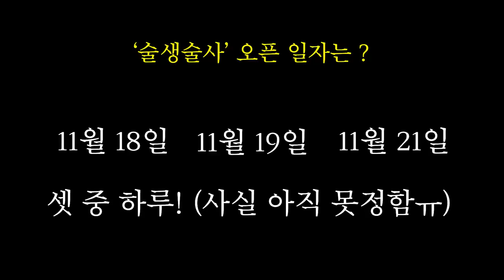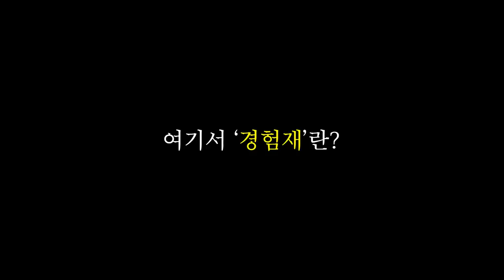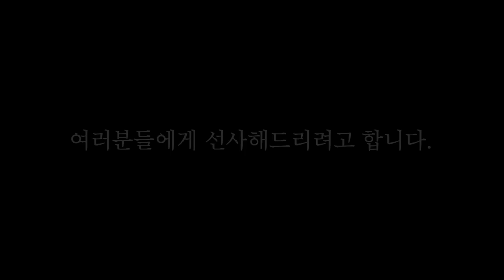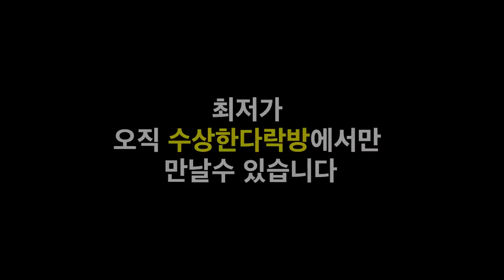(콘텐츠 공지) 여자 크리에이터 전원 군입대 결정했습니다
사용음원 - 저 놈 또 시작